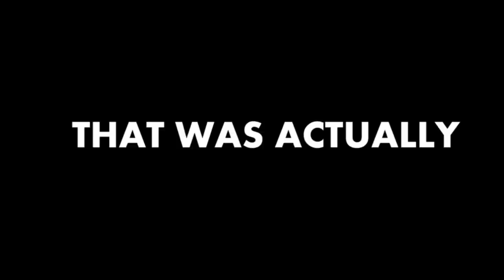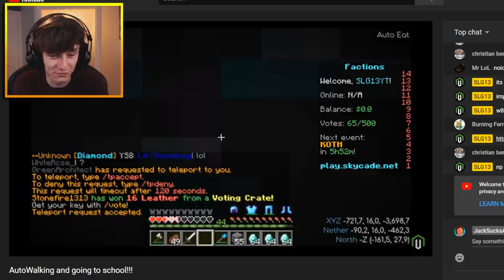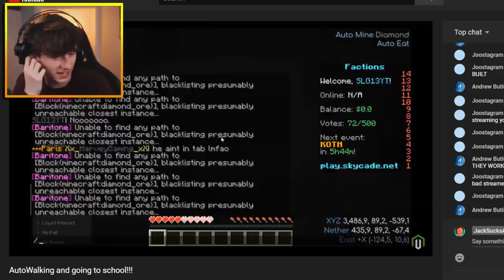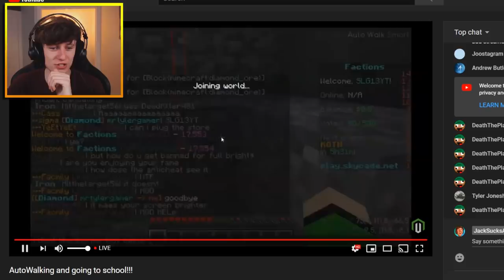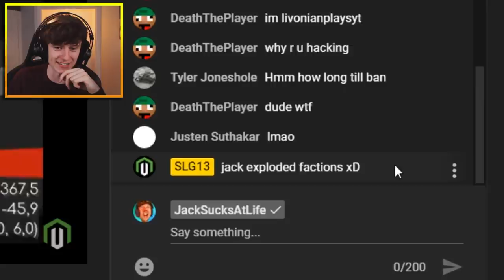I caught a hacker livestreaming on my minecraft server...